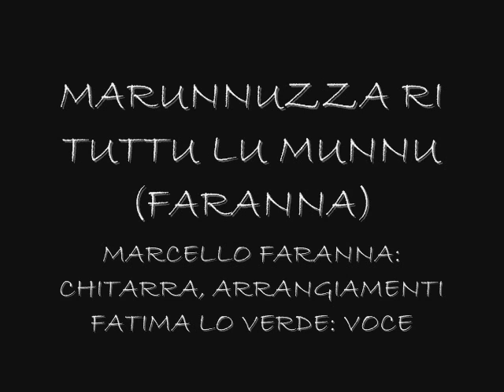MARUNNUZZA RI TUTTU LU MUNNU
DA "CUNTU E CANTU" RACCOLTA DI CANZONI SICILIANE COMPOSTE DA MARCELLO FARANNA
MARCELLO FARANNA: TESTO MUSICA  CHITARRA TASTIERE ARRANGIAMENTI
FATIMA LO VERDE: VOCE